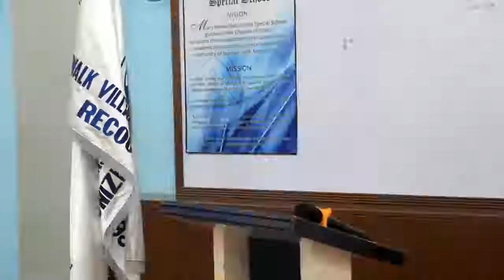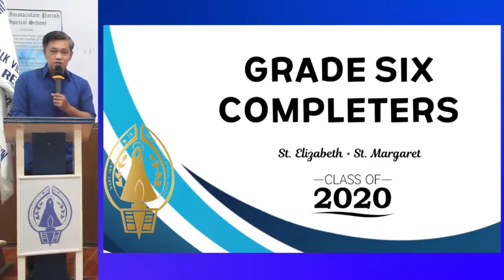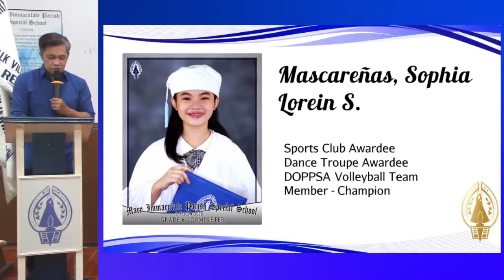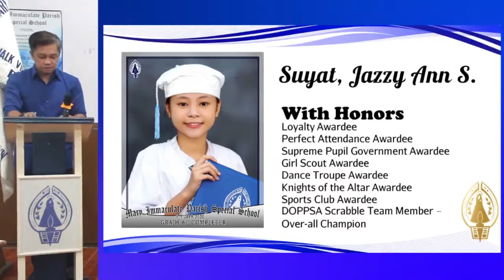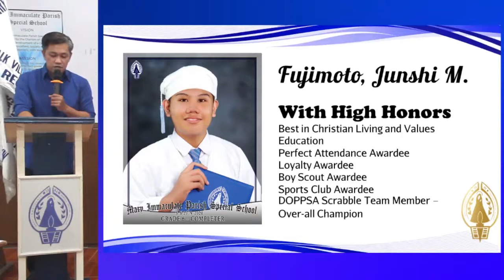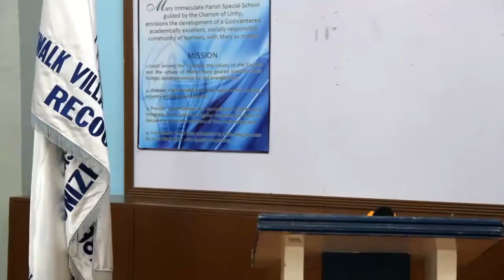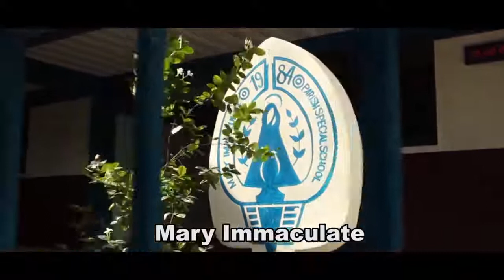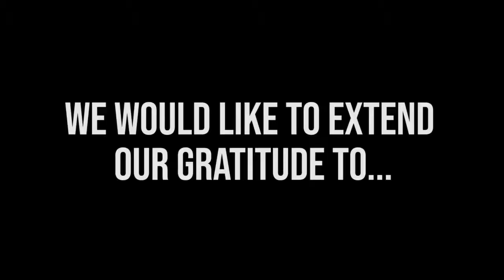Grade 6 Online Moving Up Presentation